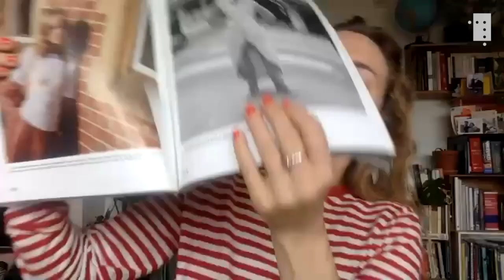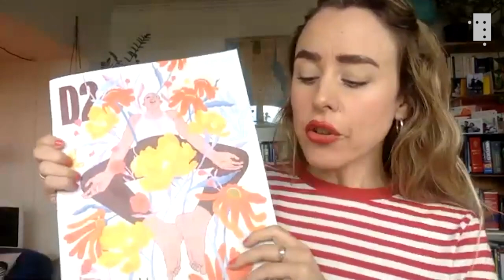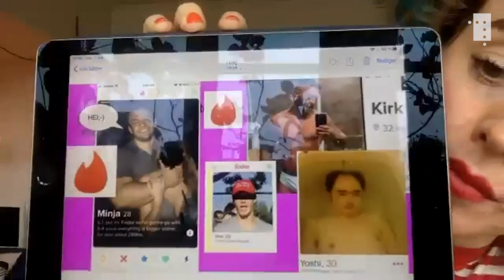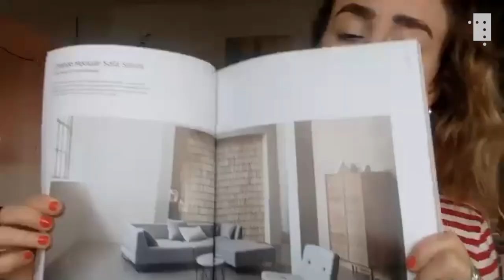Ragnhild Brochmann: Profesjonalismens tiår rekapitulert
Kunst- og motekulturhistoriker Ragnhild Brochmann forteller om estetikken fra det tjueførste århundre og hvordan vi elsker å forklare den nære fortiden som lukket, for slik å gjøre det trygt og behagelig å se på oss selv.

Foredraget spilles inn via foredragsholders datamaskin hjemmefra.